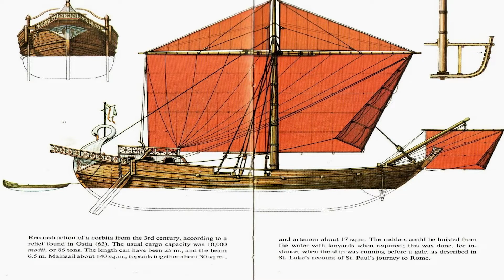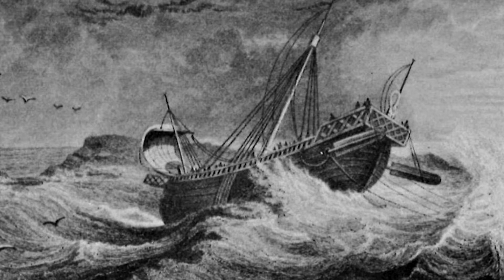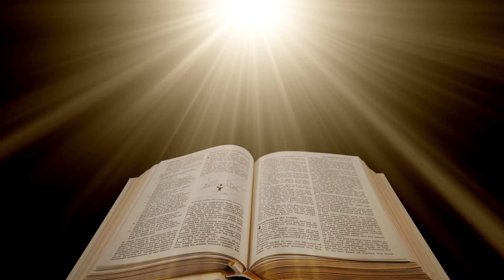STILTE IN DIE STORM - DAAN KLOPPER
HANDELINGE 27